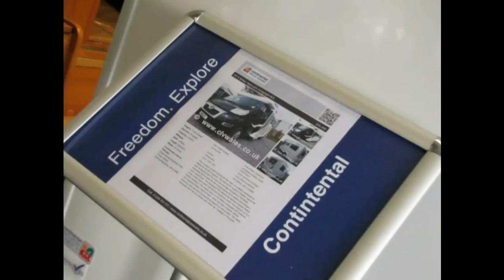Continental Leisure Vehicles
Continental Leisure Vehicles (CLV Wales) is a family owned and managed business with over 30 years' experience of the caravan and motorhome business.

We are Wales only authorised dealership for Autotrail Motorhomes and are the Premier dealership in Wales for the new Bailey Approach Autograph motorhome range. With the help of our friendly and approachable staff we feel that we offer our customers one of the best buying experiences within the leisure industry, and we pride ourselves in being able to offer all our customers the highest levels of customer service and satisfaction.

As well as being the authorised agents in Wales for Bailey Autograph motorhomes and Autotrail motorhomes we always try to carry a great selection of late model, low mileage, pre-owned motorhomes in stock. We try to cater for all areas of the motorhome market whether you're a first time buyer or looking to upgrade to a brand new motorhome we are sure we can help you.

We have a terrific showroom in Cross Hands where we always have a display of new and used motorhomes for you to view whatever the weather, and with our great choice of models and budgets we have prices to suit everybody's needs.

So if you're in the market for a new 2014 Bailey Approach Autograph or a new 2014 Autotrail motorhome then you need to speak with us here. If you're not yet ready for a new motorhome then call in and see our great selection of pre-owned motorhomes, were sure you'll be impressed when you see what we have to offer.

We offer great deals on all our new Bailey Autograph motorhomes and Autotrail motorhomes and our pre-owned have some of the best prices around. We offer a great service for first time buyers (read our customer testimonials) and feel that our comprehensive pre-delivery inspection, and warranty is amongst the best available.

So why not give us a call now or pop into our site in Cross Hands and find out for yourself why CLV Wales are becoming known as the company to buy your new motorhome.

                                                                                                                                                             FREEDOM.EXPLORE.CONTINENTAL